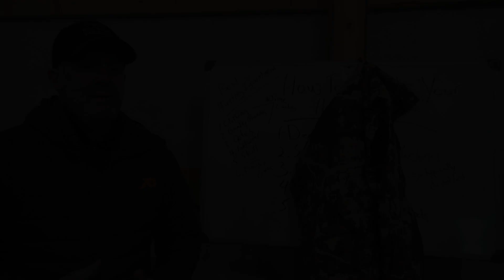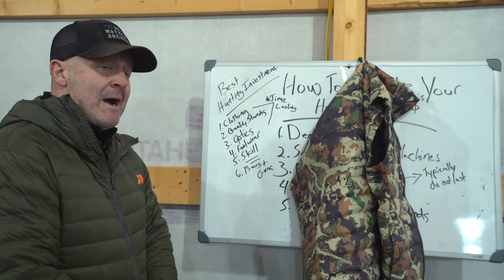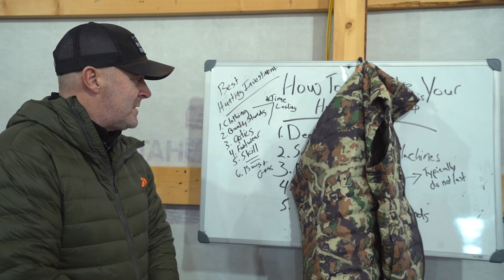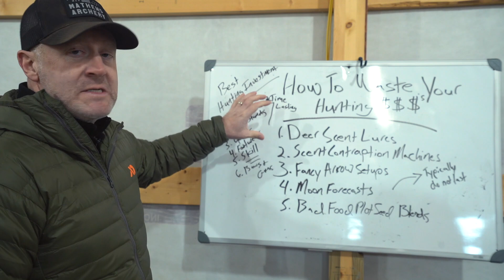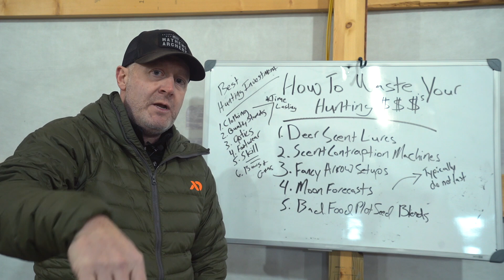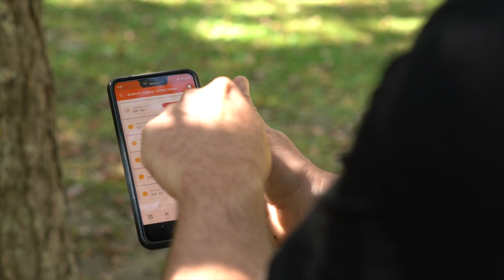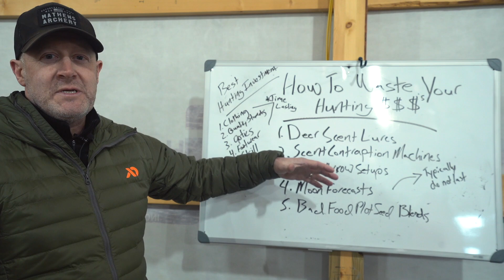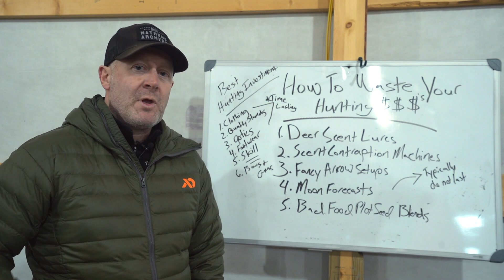Top 5 Deer Hunting $$$ Wasters - Or Not!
Are you making the best investment for your hunting dollars? Many hunters are not and here are not only 5 areas you should avoiding wasting your hunting dollars, but 5 deer hunting areas that you should!

You can make a huge, quality investment in your private land, by enrolling in my latest land design web class at:

Make sure that you are investing into the best days to head to the woods, by following my weather forecast deer hunting predictions thru HuntCast, at: